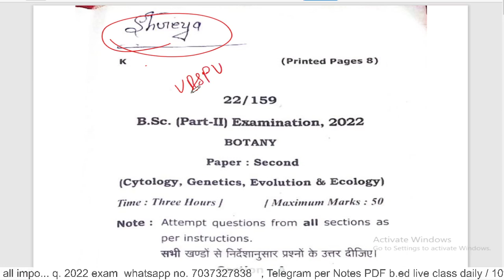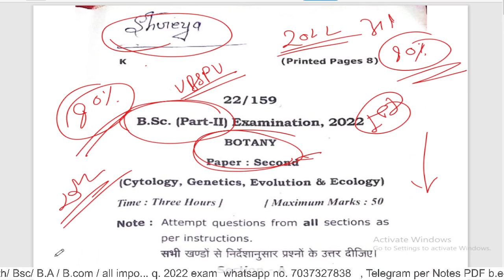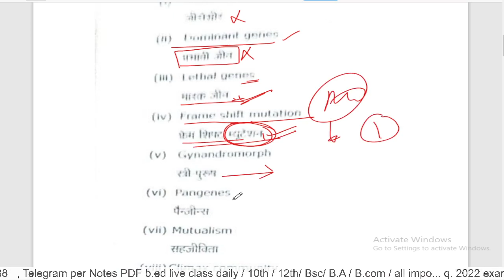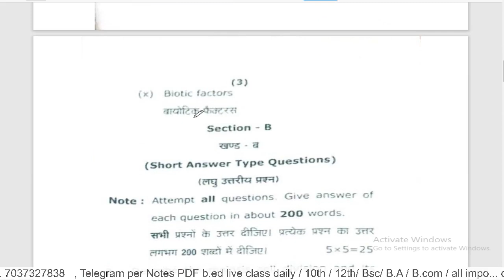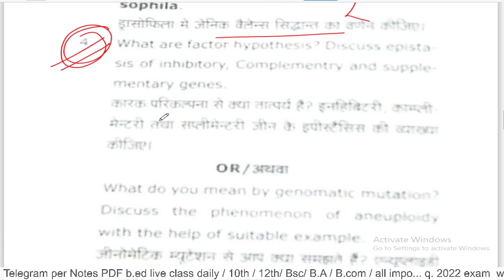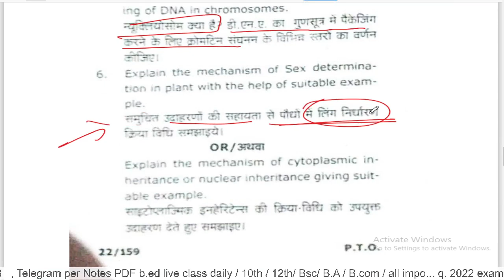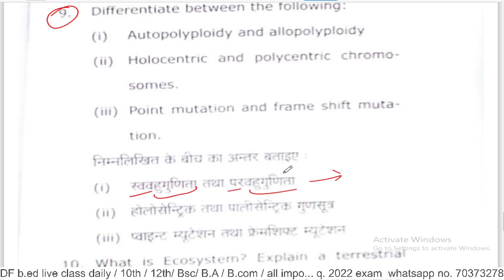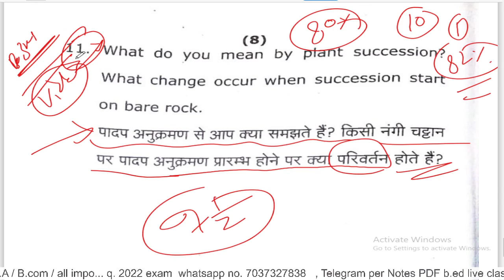2022 Bsc 2nd year Botany 2nd paper ऐसे ही प्रश्न पूछे जा रहे हैं सभी यूनिवर्सिटी में, Paper Hacker